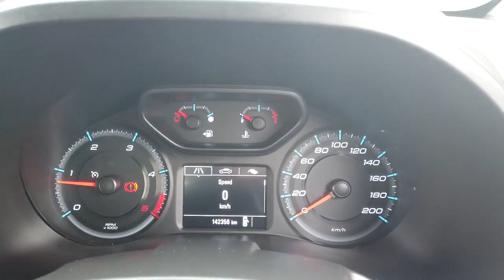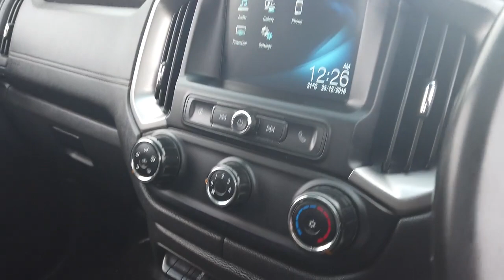2017 HOLDEN COLORADO Brisbane, Gold Coast, Ipswich, Archerfield, Moorooka, QLD 10044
WHITE New 2017 HOLDEN COLORADO available in Archerfield, Queensland at Wholesale House. Servicing the Brisbane, Gold Coast, Ipswich, Moorooka, QLD area.

Wholesale House
730 Boundary Road